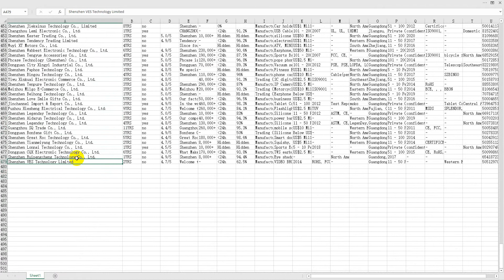How to find the best mobile phone holder for bike supplier in China?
Most international buyers use Alibaba to buy goods from China. But more than 90% of buyers cannot distinguish between manufacturers, wholesalers, and traders, which makes them have to pay more for purchasing.

We have compiled the information of phone holder for bike suppliers on the first 20 pages of Alibaba. About 400 suppliers are for your reference.

The supplier information form contains the name of the supplier, number of years of operation, supplier rating, transaction volume, response time, business type, main products, number of employees, etc.

Simplify Your Sourcing